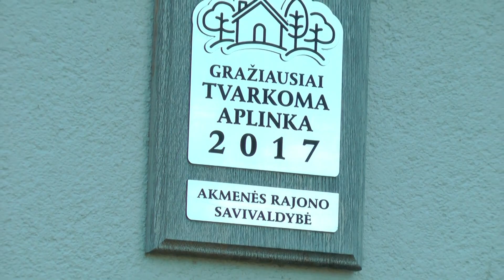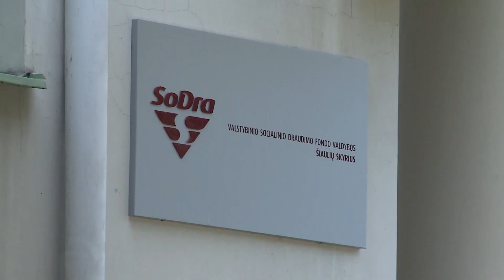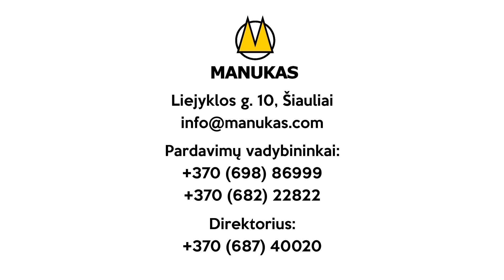Infostudija 2022-08-11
Dvi medalio pusės Radviliškio gatvėje: patogiau pėstiesiems, sudėtingiau vairuotojams

Akmenės krašte plintantis grožio virusas puošia visą rajoną

Ilgasis savaitgalis džiugins renginių gausa